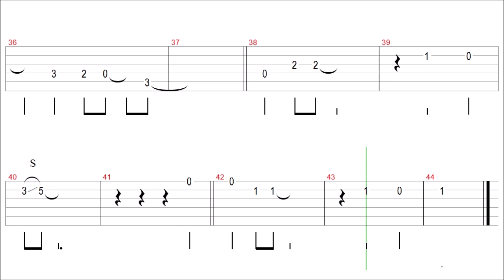Fly Me To The Moon / Frank Sinatra / Guitar Solo Tab+BackingTrack